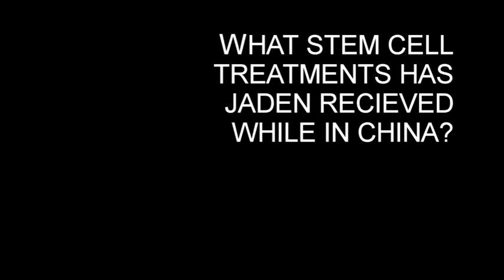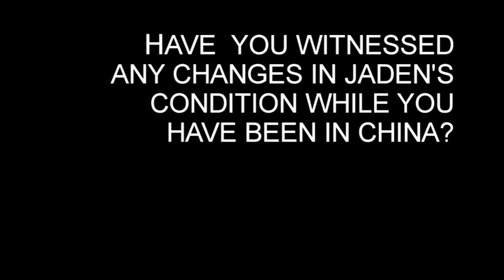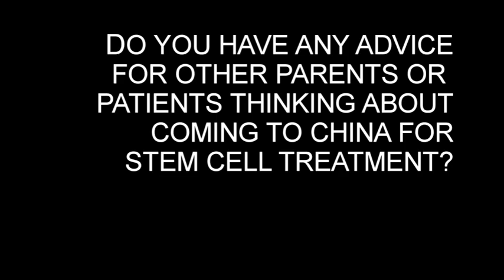Jaden - ONH Stem Cell Patient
Jaden was born with Optic Nerve Hypoplasia, a developmental disorder affecting vision and hormone levels. In 2010 Jaden's parents took him to China to receive injections of non-embryonic adult stem cells from donated umbilical cord blood.

The treatment is not available in the West yet over the past five years thousands of families have come to China to live in a hospital for a month as their loved ones receive transplants of adult stem cells.

In this video Jaden's family discuss their decision to come to China, living day-to-day in a hospital and the improvements they saw in his condition during that time.

Check out more videos from today's stem cell pioneers at StemCellsChina.com